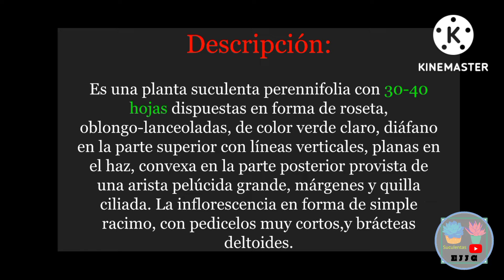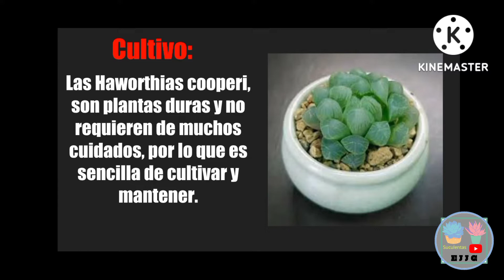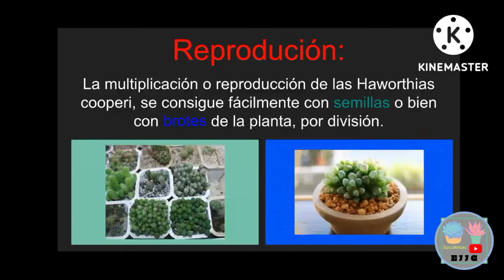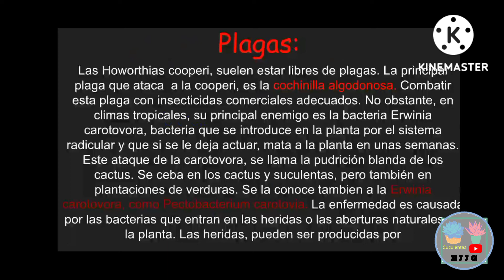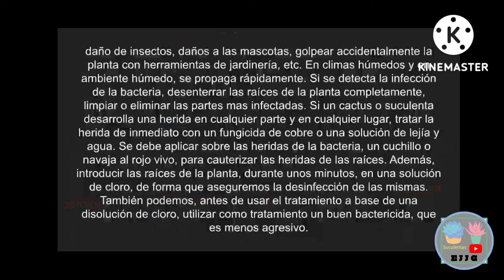Haworthia Cooperi (Cuidados y reproducción)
cuidados de Haworthia Cooperi
cuidados
Haworthias
tipos de Haworthia
Haworthias cuidados
cuidados de Haworthias
suculentas
cactus
reproducción de Haworthia